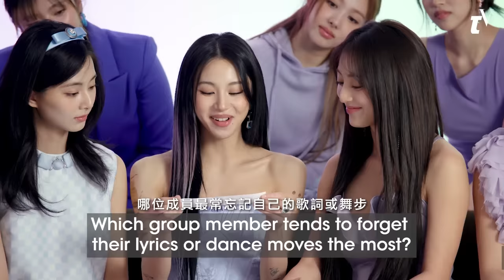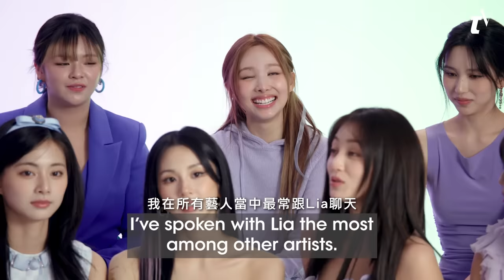TWICE真心話大冒險：子瑜剛加入時多賢超暖心舉動！和ITZY私下超麻吉、同團9年光摸手就能認出對方！｜人物專訪｜Vogue Taiwan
TWICE全員挑戰真心話大冒險！子瑜們對成員的第一印象？誰是誰的麻吉！大冒險挑戰魔王級辣醬、同團9年互摸身體部位就能認出對方！？